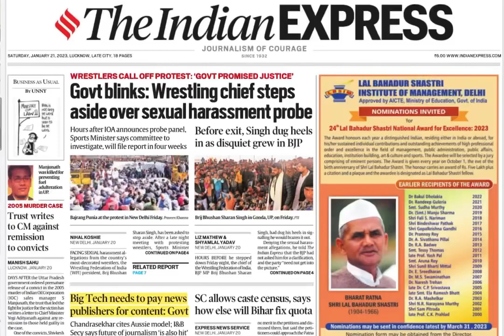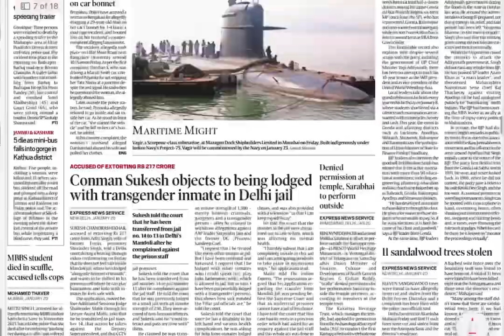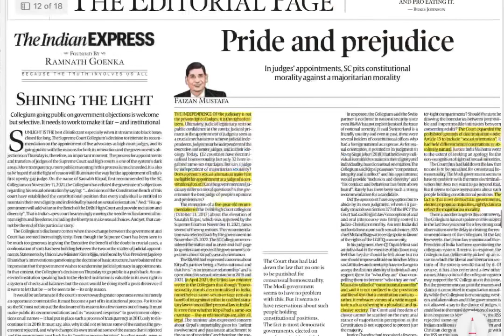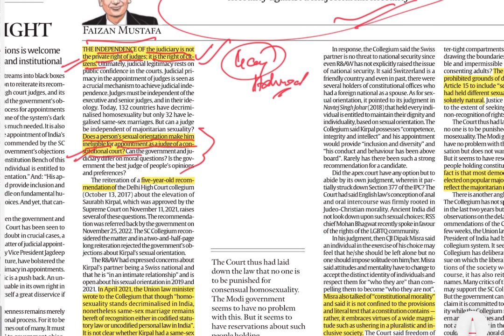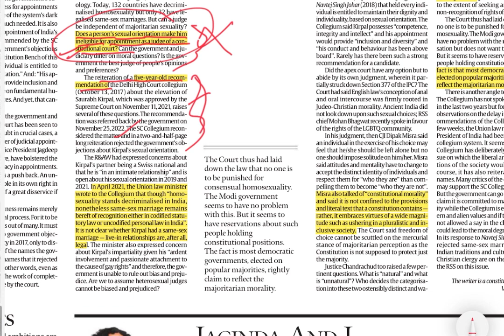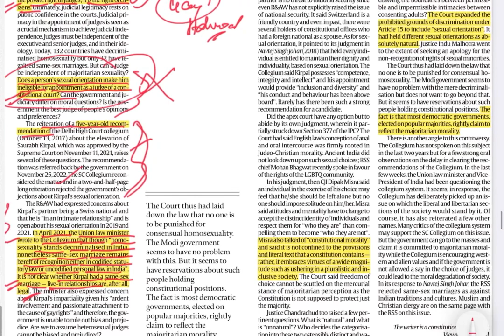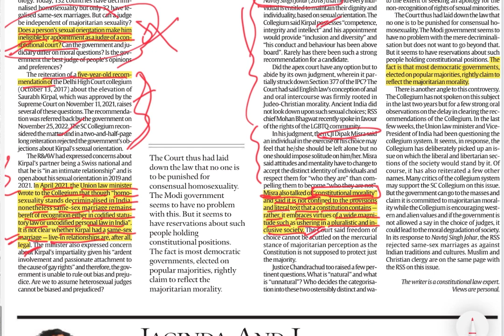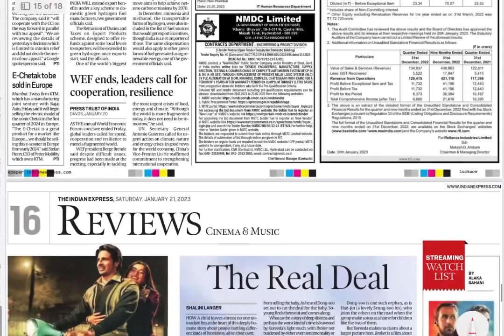21 January 2023 | Indian Express newspaper analysis in Hindi | Today's Indian Express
0:00 - Intro
0:10 - Big Tech needs to pay news publishers for content: Govt
1:12 - EXPLAINED, Women in command roles
2:10 - Hakku Patra
2:44 - THE EDITORIAL PAGE, Pride and Prejudice (Faizan Mustafa)